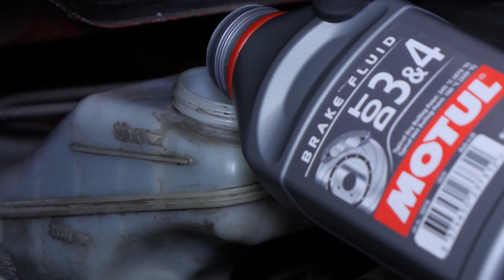Faire ses niveaux Corsa D 1.2 Twinport 📏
🛢 Retrouve la quantité d'huile exacte nécessaire à la réalisation de tes niveaux

Faire ses niveaux sur Opel Corsa D.

Outils nécessaires :
-💣🤖🏆La caisse à outils complète recommandée par Ma Clé de 12 pour réparer ta Corsa D

- Essuie-tout

Outils de levage nécessaires :
🔝💪Soulève ta Corsa D en toute sécurité avec le cric et les chandelles recommandés par Ma Clé de 12 : cric chandelles

🚗📢💡 RESSOURCES 💡📢🚗

Les "Warningues" de la Clé :
Ne jamais dépasser les niveaux maximum.

Les Infos de la Clé :
Une voiture est un ensemble d’éléments complexes réunis au sein d’un même système. Tu n’y prêtes pas forcément attention puisqu’elle ne te réclame pas ou très peu d’attention. Mais saches qu’un tout petit dysfonctionnement peut très vite engendrer des conséquences qui peuvent chiffrer très vite. Faire tes niveaux, porter attention à des éléments de contrôles simples, peuvent t’éviter ou au pire te prévenir d’en arriver à des dépenses démesurées.